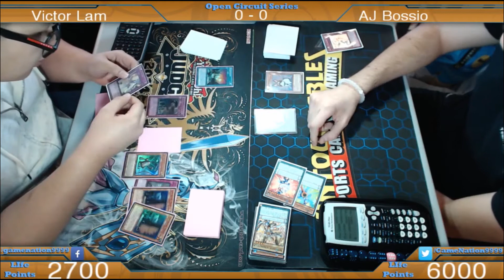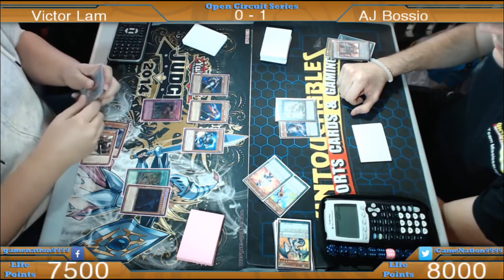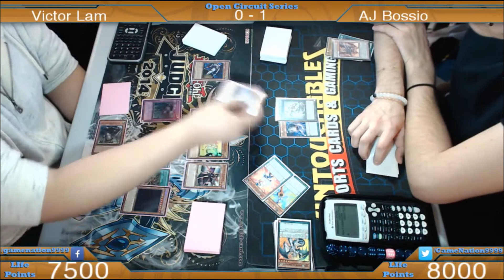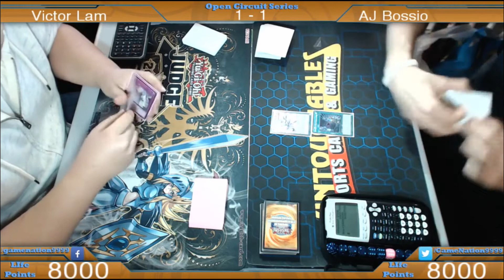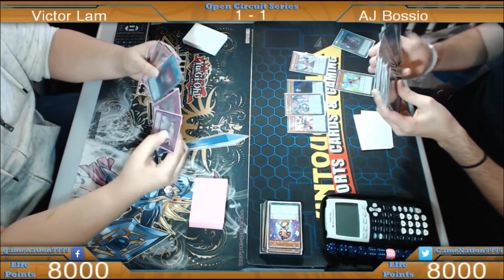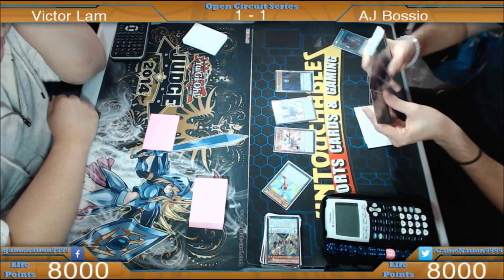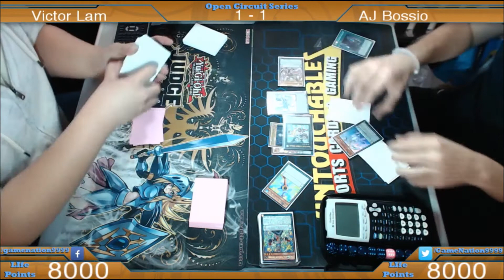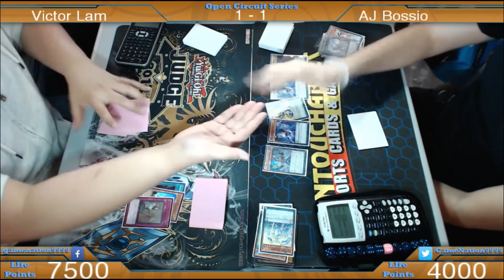Yugioh OCS Season 2 #3 Victor Vs AJ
Hello everybody and welcome to the 3rd Yugioh OCS of season 2, we hope that you enjoy the matches today and hope that we see you next time at one of our events!

Thumbnail Images From Konami and Yugioh, The images are not my own creation so please give them credit

End Card background 'Tron Lights_2' was Found here at givemefreeart.com